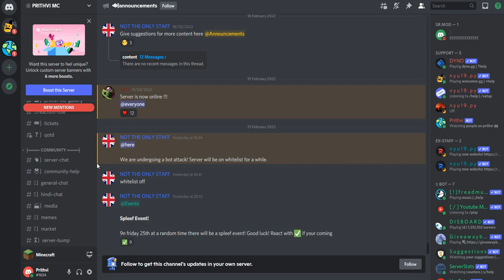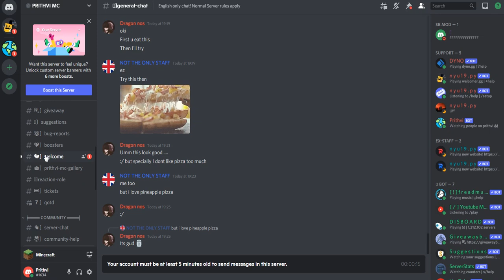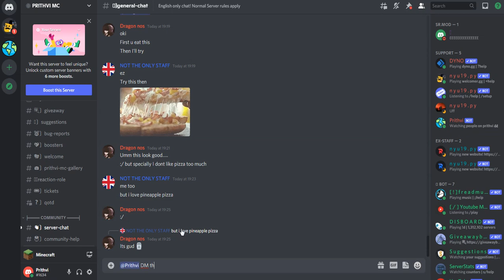How to link your discord account to your minecraft account in Prithvi MC to get a free rank!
Server IP: play.prithvimc.xyz:25630